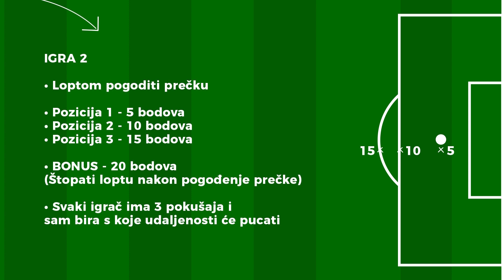1na1 | Mario Ćuže vs. Niko Janković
Pobjednik može biti samo jedan. Mario Ćuže i Niko Janković u prvoj epizodi našeg Challengea u kojem će se igrači HŠK Zrinjski okušati u raznim igrama u kojima trebaju dokazati svoju spretnost i vještine.